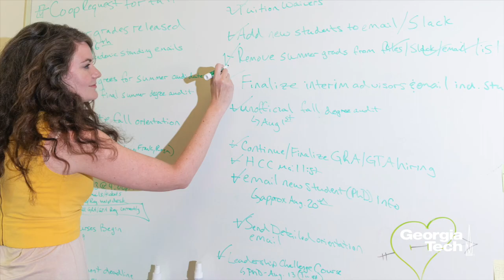Renee Jamieson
Renee Jamieson talks about her role as Academic Program Coordinator II for the School of Interactive Computing.